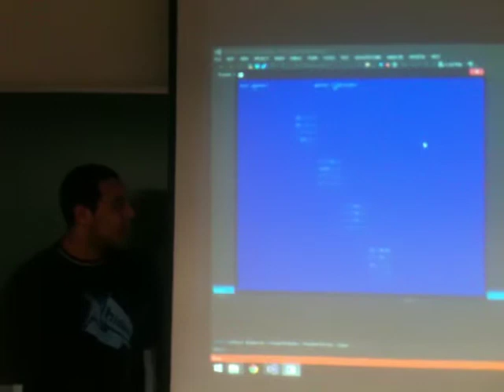3D Tic Tac Toe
Remake do jogo de Atari 3D Tic Tac Toe por Guilherme.